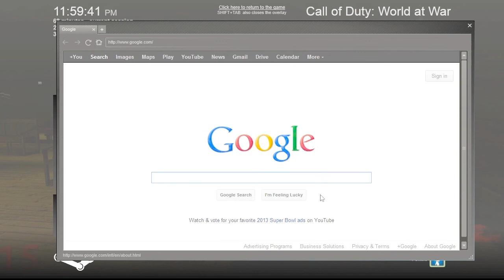Co-op Custom Zombies | Western #7